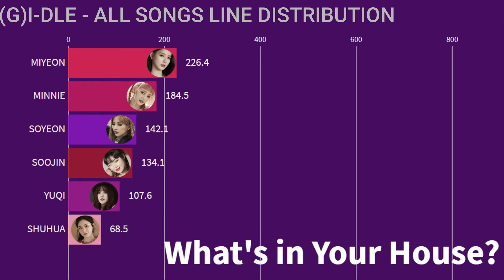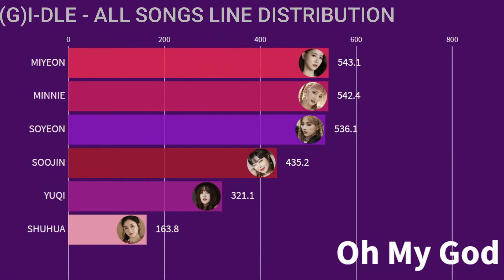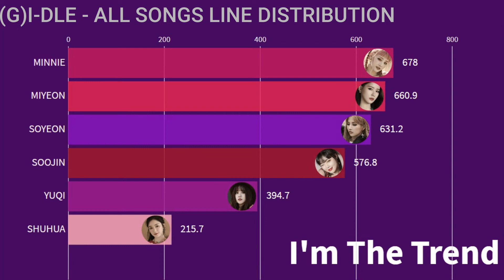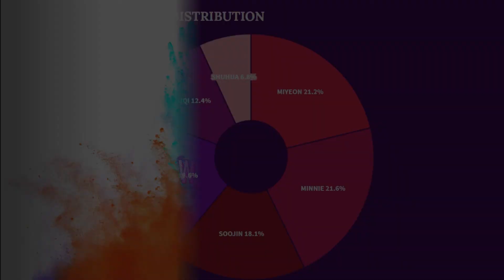(G)I-DLE - ALL SONGS LINE DISTRIBUTION (till DUMDIDUMDI)